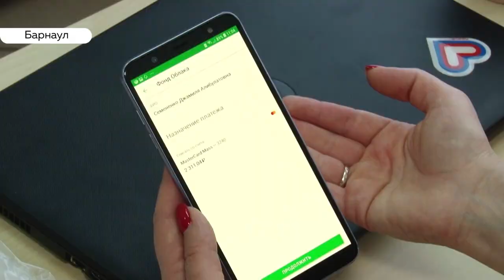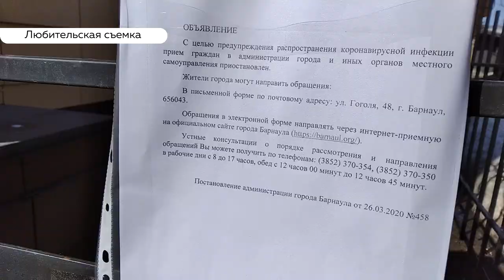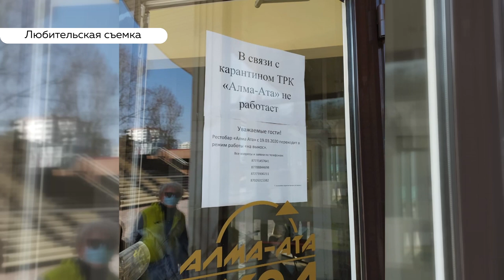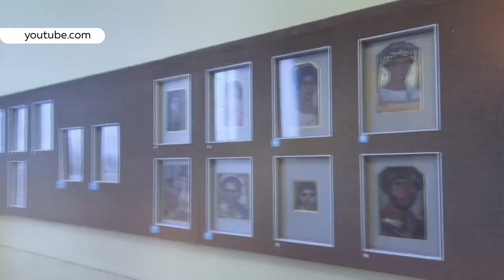«День с Толком». 31.03.2020. Выпуск 19:30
- Шьют маски. Как выживают трудовые мигранты и малоимущие во время пандемии?
- Срубил дерево – посади рядом два. Краевые депутаты хотят пересмотреть отношение к скверам и паркам
- Рестораны переходят на доставку. Но есть ли покупатели?